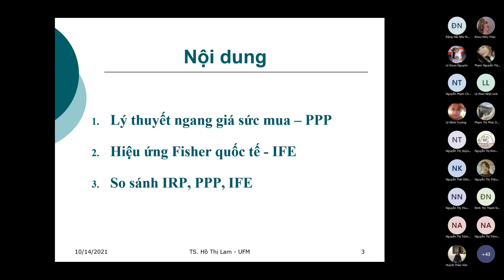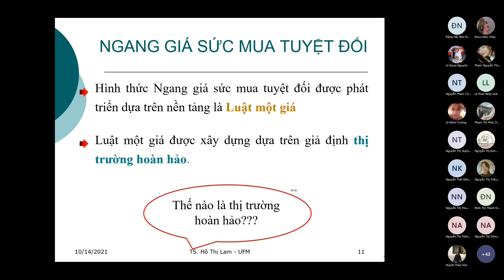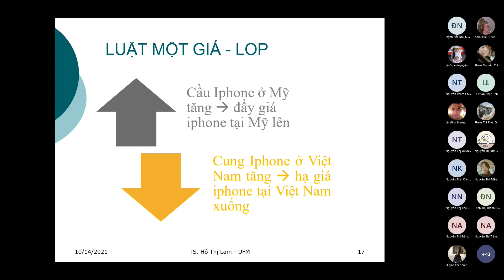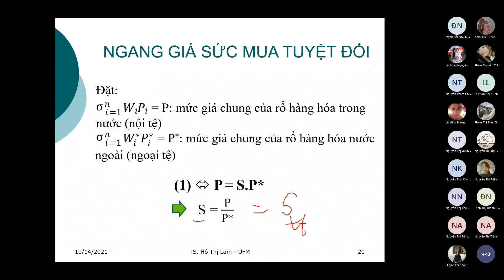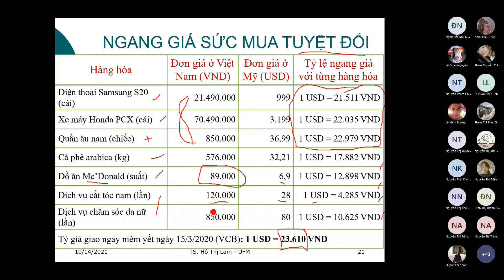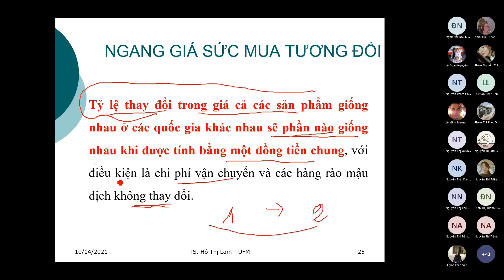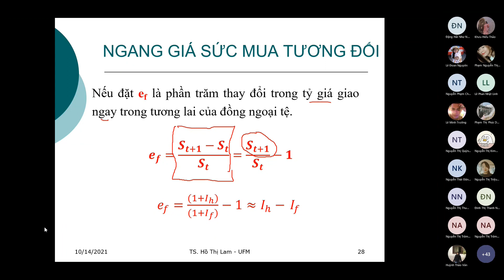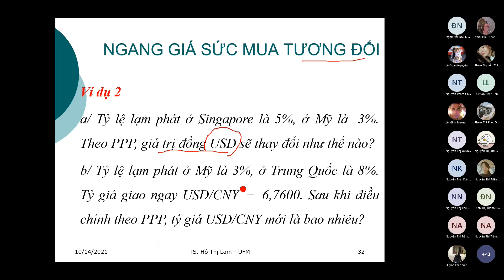TÀI CHÍNH QUỐC TẾ -CHƯƠNG 5.1: NGANG GIÁ SỨC MUA (PPP)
Chương này trình bày các hình thức của ngang giá sức mua trên thị trường ngoại hối bao gồm ngang giá sức mua tuyệt đối và ngang giá sức mua tương đối, các ứng dụng của ngang giá sức mua.